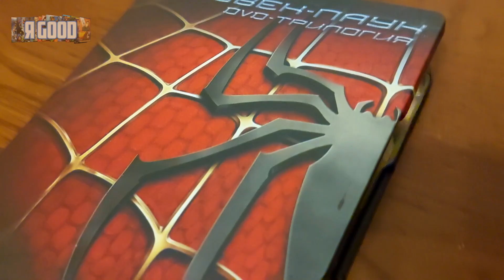Человек-Паук (2002) Сэма Рейми за кадром. Тоби Магуайр и сцена с подносом. Как это сняли?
За кадром "Человека-Паука" Сэма Рейми (2002). Как Питер Паркер Тоби Магуайр поймал поднос и Мэри Джейн Кирстен Данст? Сколько понадобилось дублей? Использовалась ли компьютерная графика? Создание знаменитой сцены из фильма "Человек-Паук" (2002). Интересные факты.